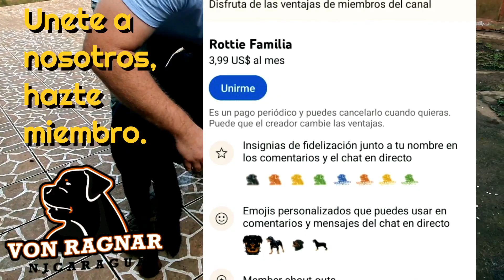Vinagre para Prevenir Hongos 🍄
Especialmente en los meses más cálidos del año, pero hasta cierto punto durante todo el año, entran por las puertas de mi clínica perros con picazón, enrojecimiento e irritación en las patas. Algunos de ellos incluso se dejan caer en la sala de espera o en la sala de examen y comienzan a lamerse y masticarse las patas casi al instante.

Estos pobres perros están angustiados porque les pican mucho las patas. Y sus pobres padres están molestos porque odian ver a sus queridos cachorros tan incómodos.

Si bien hay una variedad de razones por las que un perro puede tener picazón en las patas rojas, una candidiasis en las patas definitivamente ocupa un lugar destacado en esa lista. Afortunadamente, con el tratamiento adecuado y un buen plan de prevención, normalmente puedo ofrecer a estos perros (y a sus padres) el alivio que tanto necesitan.

¿Qué es una candidiasis en la pata de un perro?
Por extraño que parezca, los hongos y las bacterias son una parte normal de su piel y de la piel de su perro. Sin embargo, a veces la cantidad de levaduras (o bacterias) aumenta demasiado. O un tipo anormal de levadura comienza a crecer en la piel.

Cuando hay un crecimiento excesivo de hongo esto se llama candidiasis (o infección por hongos). Una candidiasis en perros puede ocurrir en cualquier parte de la piel. Pero es más probable que ocurra en áreas con muchos pliegues de la piel y humedad atrapada. Esto hace que la pata de un perro sea el ambiente perfecto para que la levadura comience a multiplicarse sin control y causar problemas.

¿Por qué tienden a ocurrir las infecciones por hongos?
Como acabas de aprender, cierta cantidad de levadura es normal en la piel de un perro. Entonces, esto significa que si su perro tiene una candidiasis, probablemente sea secundaria a algún otro problema. Las condiciones que pueden preparar el escenario para una candidiasis incluyen:

Alergias alimentarias o ambientales, que causan picazón en la piel.
Infecciones bacterianas de la piel (es decir, pioderma en perros)
Presencia de una herida (como un corte o un pinchazo de una arista de pasto o una cola de zorra)
Hipotiroidismo en perros
Enfermedades autoinmunes
Cáncer de piel

Estas enfermedades pueden debilitar la barrera cutánea. Además, el sistema inmunológico del cuerpo y la piel del perro ya están ocupados trabajando arduamente para lidiar con esas condiciones. Esto facilita que la levadura escape de las defensas del cuerpo y se multiplique rápidamente. El crecimiento excesivo de levadura y la inflamación de la piel resultantes también se conocen como dermatitis por hongos

¿Cuáles son los síntomas de una candidiasis en la pata de un perro?
Si sabe que su perro corre el riesgo de desarrollar una candidiasis, existen algunos síntomas comunes que puede observar en casa. Éstas incluyen:

patas rojas
Perdida de cabello
Patas que pican

Una solución natural eficaz para limpiar las patas de tu perro es el vinagre de manzana. Sumerge las patas de tu perro en una solución hecha de una parte de vinagre y una parte de agua. Espere unos segundos antes de limpiar el vinagre de sidra de manzana. Ayuda a eliminar bacterias, hongos y suciedad.